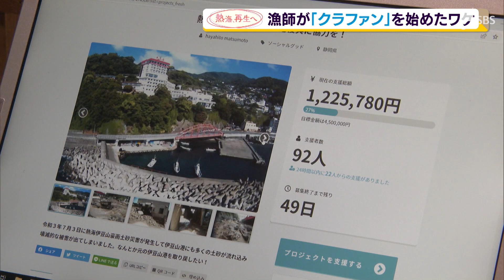熱海 再生へ 伊豆山港復興へ クラウドファンディングを漁師が始めたワケ（静岡県）【熱海土石流】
土石流災害からの復旧・復興を目指すのは住民だけではありません。土石流の被害を受けた熱海市の伊豆山港を立て直すため、地元の漁師がクラウドファンディングを始めました。その背景には、行政だけに頼れない事情がありました。

‹伊豆山漁業会　松本早人さん›「熱海市とかで復興っていわれる動きが出てきたんだけど、復興よりも復旧ができてない」
　伊豆山港の漁師、松本早人さん46歳です。
‹伊豆山漁業会　松本早人さん›「タコが獲れ出した時にすぐに入れられるように」
　サザエやイセエビの漁が盛んで、ダイビングスポットとしても有名な伊豆山港。しかし、2021年7月の土石流災害では、港に土砂が流れ込み大きな被害を受けました。
‹伊豆山漁業会　松本早人さん›「ここがシャワー室と更衣室とトイレの建物だったんですけど、まさか山の土で壊されちゃうとは思わなかったんで。砂がたまっている。この砂の上にあるのが泥。こういう細かな泥がどうしても水の中にあり、それがしけのたびにまき上げられて海が濁る」
　港はいまも、前のように使うことはできず、漁師たちへの補償もわずかしかありません。1日も早く港を元通りにして、思いっきり漁をしたい。漁協の理事を務める松本さんは仲間とともに市や県に掛け合いましたが、行政の対応はつれないものでした。
‹伊豆山漁業会員　松本早人さん›「発災当時は県に聞くと市に聞いてください、市に聞くと県に聞いてくださいって、そういうような感じで。一応言ってみますって言ってくれてるんで、それを信じてずっと待ってたんですけど…」
　伊豆山港を元通りにするには約2000万円かかり、松本さんたちにとっては莫大な金額です。粘り強く何度も掛け合い、ようやく、国からの支援を受けられるようになりましたが、心は晴れません。
‹伊豆山漁業会　松本早人さん›「1回断られて、それで帰っちゃったらこの予算は出なかった。何回も何回もお願いしてそれでこの予算がつけられたような（もの）」
　国と漁協からの補助金はあわせて1700万円。これでは正直、足りません。
‹伊豆山漁業会　松本早人さん›「ここの建物とかも、直すのであれば自分たちで直さなくちゃいけない」
　そこで考えたのが、「クラウドファンディング」という方法でした。松本さんたちのもとには連日、寄付とともに温かいメッセージが寄せられています。
‹伊豆山漁業会　松本早人さん›「（みなさんの）コメントに勇気づけられるので、より一層頑張ってこの港を復旧させたいなって。力強いです。何としても港を復活させる」
　松本さんの強い意志が復旧復興の支えとなっています。

　目標金額は450万円、スタートからわずか4日で約150万円の支援が寄せられました。ちなみに返礼品は伊豆山港の漁師自慢のイセエビやサザエなどだそうです。